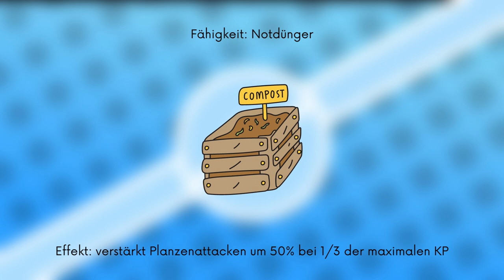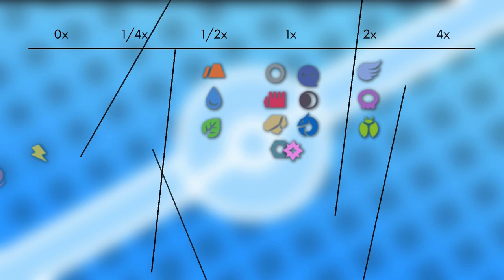Das Pokémon #387 | Chelast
▶️Worum gehts in diesem Video:

Ich stelle euch das Pokémon Chelast vor. Dabei schauen wir auf das Aussehen, Attacken, Verhalten, Lebensraum, Entwicklung und Typ Schwächen. Viel Spaß :D

0:00 Intro
0:18 Aussehen
0:57 Attacken & Fähigkeiten
1:49 Verhalten & Lebensraum
2:25 Entwicklung
3:05 Typ Schwächen